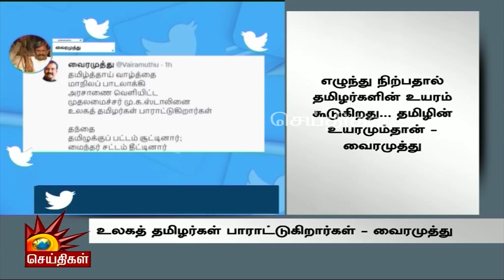முதலமைச்சர் மு.க.ஸ்டாலினை உலகத் தமிழர்கள் பாராட்டுகிறார்கள் - வைரமுத்து | MK Stalin | Vairamuthu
முதலமைச்சர் மு.க.ஸ்டாலினை உலகத் தமிழர்கள் பாராட்டுகிறார்கள் - கவிஞர் வைரமுத்து பாராட்டு!!